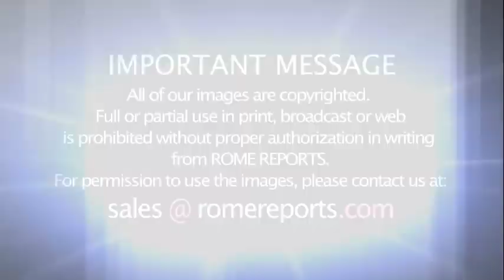Pope Francis: What is happening in eastern Ukraine is sad